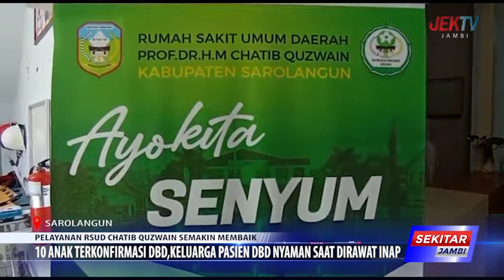10 ANAK TERKONFIRMASI DBD,KELUARGA PASIEN DBD NYAMAN SAAT DIRAWAT INAP